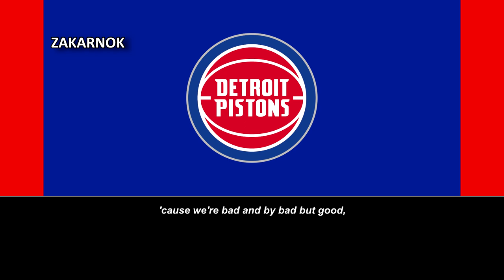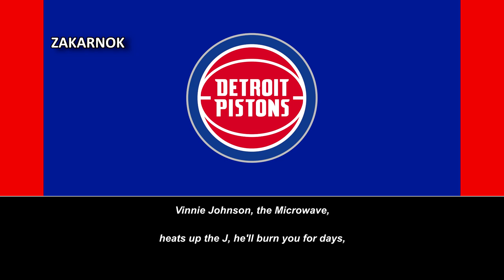Himno del Detroit Pistons (Detroit Pistons anthem)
Página oficial del club:
Los Detroit Pistons (en español, Pistones de Detroit) son un equipo profesional de baloncesto de los Estados Unidos con sede en Detroit, Míchigan. Compiten en la División Central de la Conferencia Este de la National Basketball Association (NBA) y disputan sus partidos como locales en el Little Caesars Arena, ubicado en el centro de la ciudad de Detroit.

La franquicia fue fundada en 1941 en Fort Wayne, Indiana con el nombre de Fort Wayne Zollner Pistons. Jugaron en la National Basketball League (NBL) hasta su entrada en la Basketball Association of America (BAA) en 1948. En 1957 su fundador, Fred Zollner, trasladó al equipo a Detroit.

Entre los éxitos de la franquicia se encuentran dos campeonatos de la NBL y otros tres de la NBA, dos de ellos consecutivos en 1989 y 1990, y el tercero en 2004. También cuentan con 7 títulos de conferencia y 15 de división (4 de ellos pertenecen a la NBL).